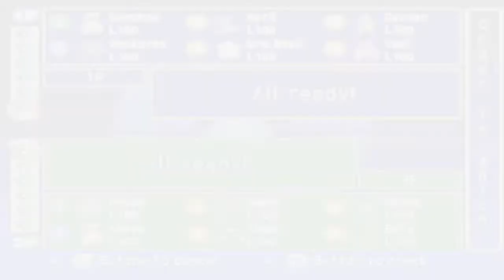Pokemon Stadium Overused Wifi Battle: Swayed Steer'd Conscience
What's going on Ladies, and Gentlefish, this is the Croc to bring you a very skill intensive, revolving switching battle vs, Sucker4Jessica. This is my absolute 1st Pokemon Stadium Wifi Battle.  I hop